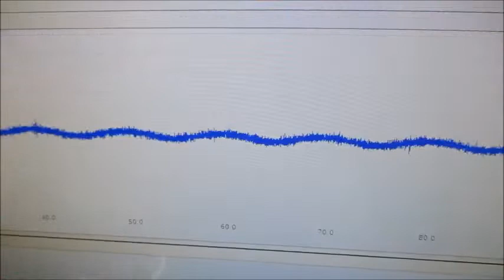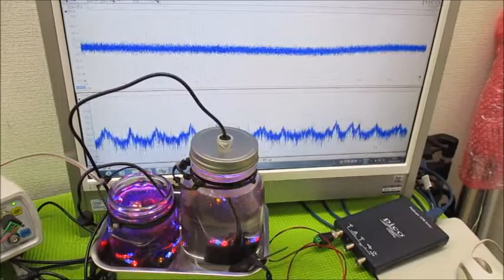超音波による化学反応をコントロールする実験（ultrasonic-labo）